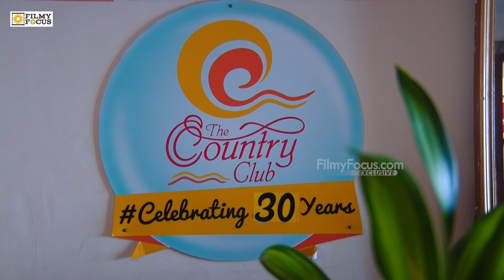Country Club Celebrating 30 Years | Filmyfocus.com